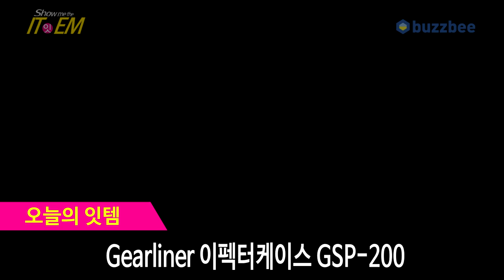Gearliner 이펙터케이스 GSP 200